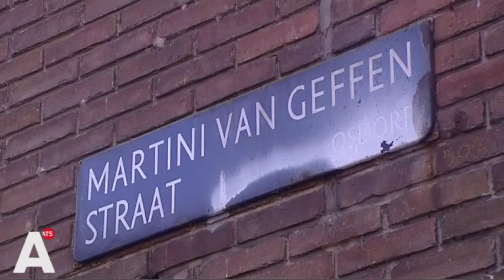Nieuwe beelden overval goudinkoper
De politie heeft nieuwe beelden van de mannen die eind februari een goudinkoper aan het Osdorpplein overvielen. Lees verder